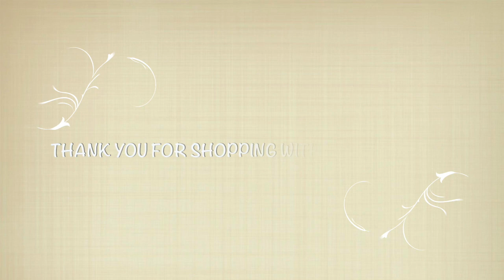30% OFF SALE SECTION | NOT 2 SHABBY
I am clearing out my sale section! Now through Aug 9th use coupon code: CLEAR30 to save an additional 30% off already marked down items in the sale section at Not 2 Shabby!
**Coupon can not be combined with another coupon** Valid on orders Aug 7th- Aug 9th 2016**Only Valid on items in the SALE section**